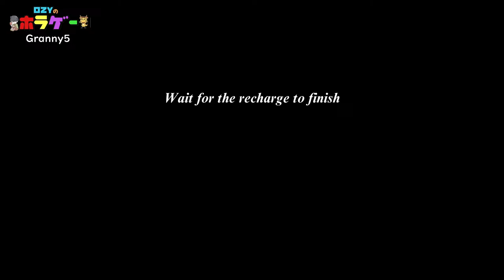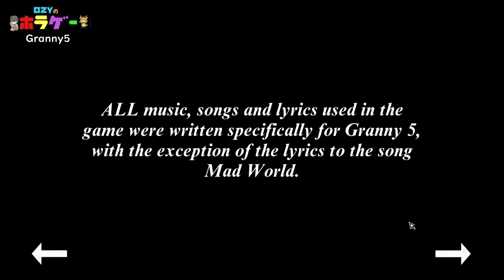世界を震撼させたおばあちゃんの続編か！？【 GRANNY5 】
初めましての方もご存じの方も！どうもOZYです！
Nice to meet you and those of you know! Hi OZY !

収益化の一部緩和によりスパチャやスーパーサンクス、メンバーシップなどが
利用出来るようになりました！
これもひとえにいつも応援してくださってるみなさまのおかげです。
あざまっす！！！！

一緒に雰囲気あるゲームとお喋りを楽しみましょう。
Subscriptions, likes are courageous.
Let's enjoy atmospheric games and chats together.

▼気を付けてくれたら嬉しいな
【アーカイブを見てくださる視聴者様や初めましての方々にも気持ちよく動画を見られるようなチャット欄に一緒にしていきましょー！！！！】

・配信に関係の無いお話はなるべく控えてね
・離脱を告げるコメントはしないでね （寂しいから）
・初見ゲームのネタバレは勘弁！

▼嬉しいコメント
・全裸待機は毎時募集してます！！！！
・初見の方への歓迎コメント
・苦戦しているときのヒントはマジでお願いします（土下座）